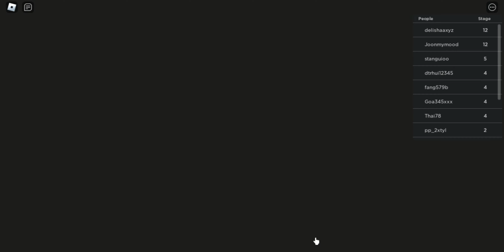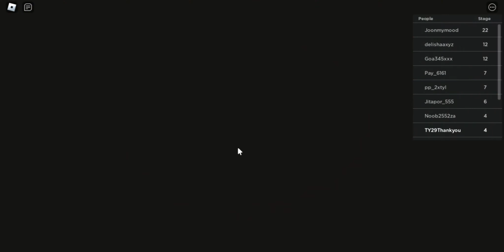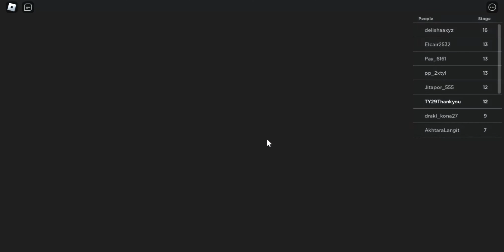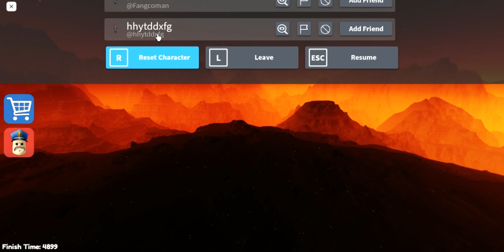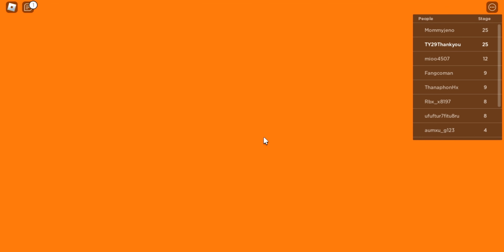หนีตำรวจเวอร์ชั่นหัวร้อน Barry Obby Roblox